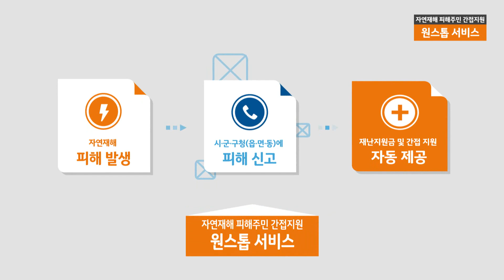재난 피해 주민을 위한 원스탑 서비스(스팟)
재난 피해 주민을 위한 원스탑 서비스 홍보 스팟 영상입니다